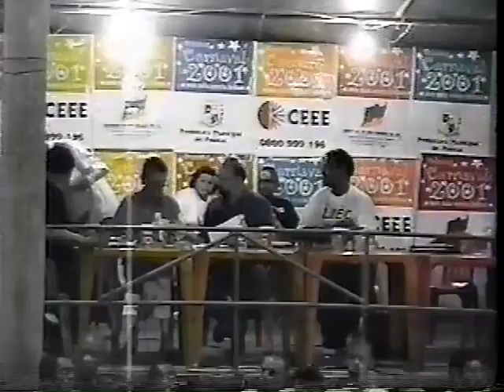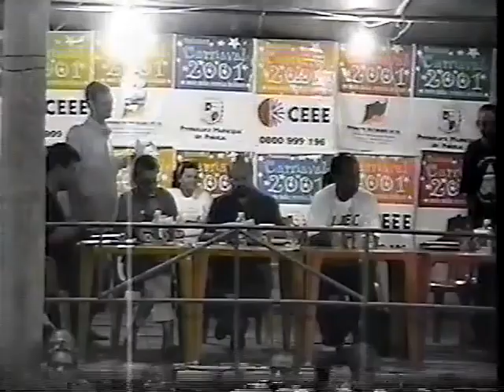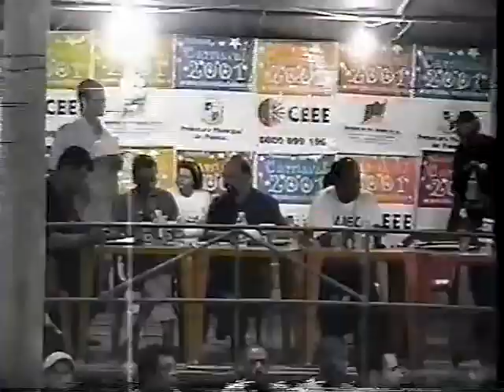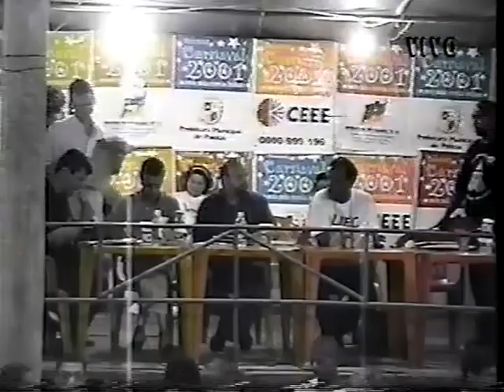Apuração Carnaval Pelotas 2001 - LEIA A DESCRIÇÃO!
⚠️ AVISO: Esse foi um VHS passado para DVD. O som poderá estar BAIXO por conta da qualidade e idade da gravação original. Também apresenta FALHA na IMAGEM em alguns trechos! Aumente o volume para assistir no celular ou TV! ⚠️

Apuração do Carnaval de 2001 - Pelotas, RS - SEGUNDA PARTE
Transmissão original e créditos: TV SUL de Pelotas, RS

O material original já começa com os comentários dentro de um quesito específico, onde não é possível identificar a categoria logo de imediato. Fala-se sobre notas e vencedoras na Categoria Escola de Samba Mirim. Outras informações de novas categorias em julgamento e anúncio de vencedores nas respectivas Categorias são feitas ao longo do vídeo. Outras informações no próximo vídeo, o ÚLTIMO sobre a Apuração de 2001! AGUARDEM!